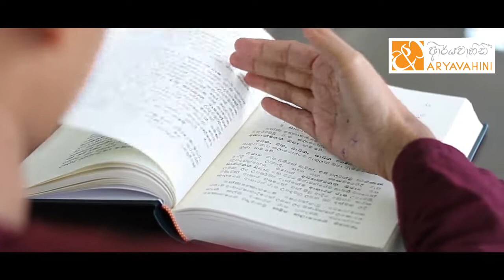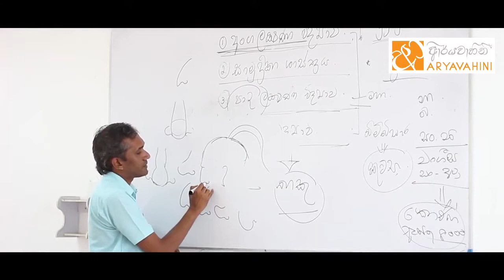Nāgānanda International Institute for Buddhist Studies (NIIBS)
Hi Friends,
Welcome to Nāgānanda International Institute for Buddhist Studies (NIIBS)
Nāgānanda International Institute for Buddhist Studies is a degree awarding institute recognized by the Government of Sri Lanka under the provisions of the Universities Act No.16 of 1978. NIIBS aspires for development, protection and dissemination of Buddhist culture.
Nāgānanda International Institute for Buddhist Studies intents on educating, inspiring and preparing students to engage in global human health, cultural and social well-being with continuously lifelong learning, critical thinking, personal accomplishments and teamwork spirit.